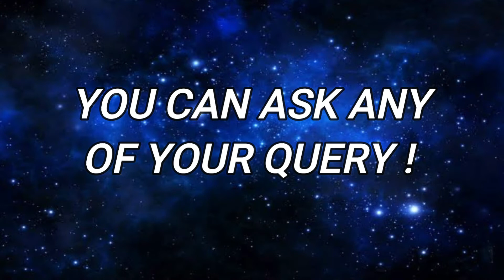Finally Exams are Over😎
What you should do after your exams ❤complete discussion
Do watch & do not forget to give your feedback❤